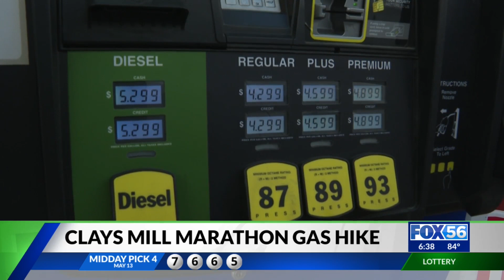Lexington gas station may have overcharged people at the pump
A gas station off Clays Mill road accidently overcharged some gas buyers Friday.